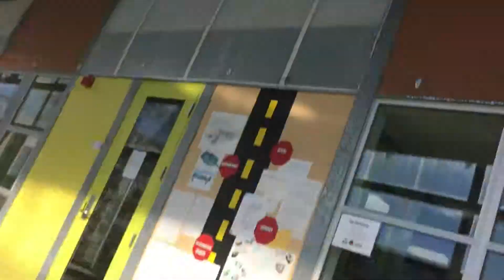Space Buns l Vlogmas Day 17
I wear space buns and it's freezing at school(even though it was still sunny). Then I get home and realize I miss an Ortho appointment.
Love
Sierra